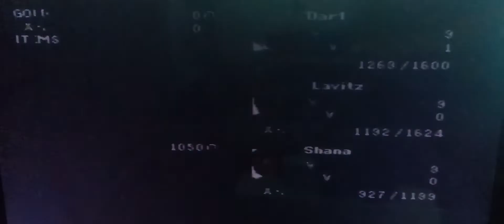Legend of the dragoon Visage boss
With this boss just focus on the head as t5he arm will just keep on coming back and the torso is a waste of time.

Watch out for the laserv attack and keep your life above 100 here use items attacks like comet and fire and ice for big damage